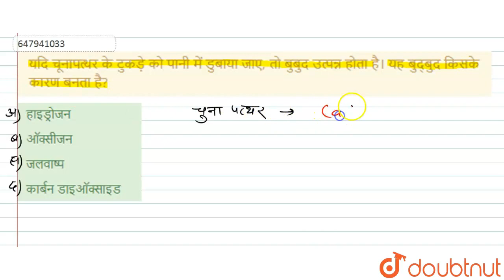यदि चूनापत्थर के टुकड़े को पानी में डुबाया जाए, तो बुबुद उत्पन्न होता है। यह बुद्बुद किसके कारण ...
यदि चूनापत्थर के टुकड़े को पानी में डुबाया जाए, तो बुबुद उत्पन्न होता है। यह बुद्बुद किसके कारण बनता है?
Class: 14
Subject: GENERAL KNOWLEDGE
Chapter: समान्य ज्ञान 2010 (I)
Board:GOVT

👉 Have Any Query? Ask Us.